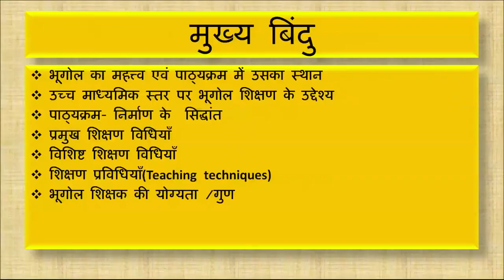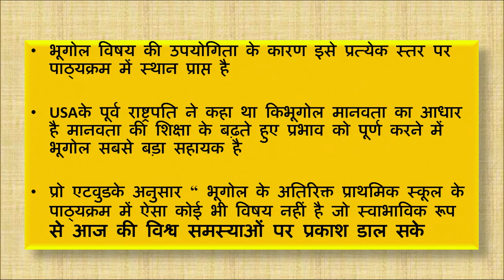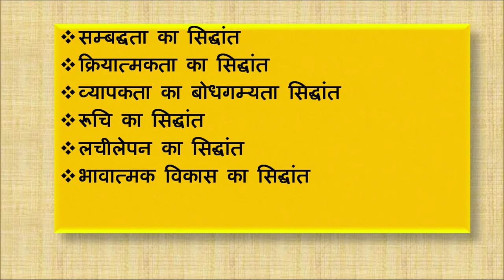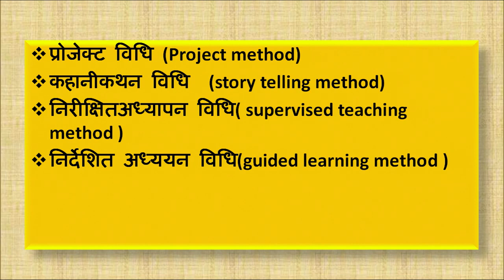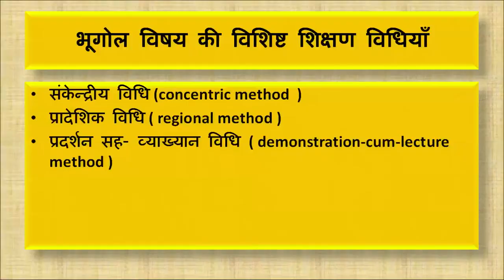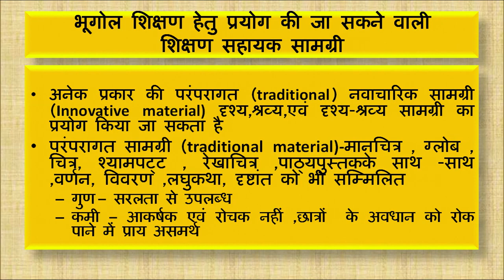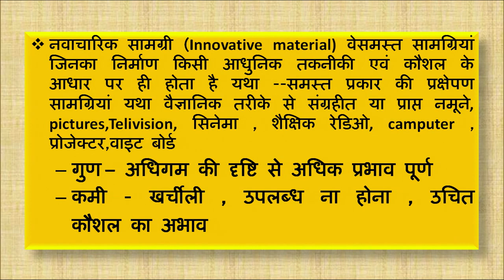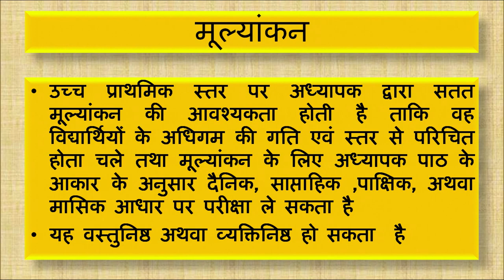NIOS Course-509 उच्च प्राथमिक स्तर पर भूगोल शिक्षण | nios deled 509 lecture in hindi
deled 508 mcq
deled 508 objective question
deled 508 question answer
deled 509 mcq
deled 509 objective question
deled 509 question answer
deled 510 mcq
deled 510 objective question answer
deled 510 long question
deled 4th semester exam date
deled 4th semester result date
deled 3rd semester result date
nios deled
वृद्धि और विकास में अंतर
study centre
nios d.el.ed assignment
d.el.ed assignment
assignment
d.el.ed attendance
d.el.ed class
deled book
d.el.ed syllabus
nios
d.el.ed
deled
deld
nios dled
deled 506 important question
deled 506 most important question